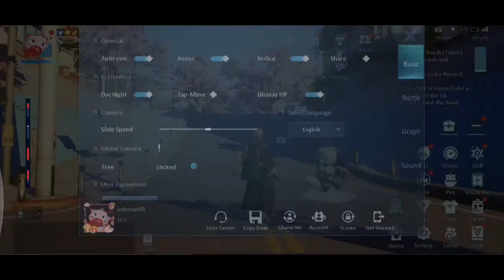Dragon raja samsung a50 gameplay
this video contains gameplay of dragon raja sea game in different graphic settings
the location in game is named as chizuru

timestamps

00:00 lowest settings that is 1
00:47 low settings that is 2
01:27 medium settings that is 3
02:08 high settings that is 4
02:40 highest settings that is 5

the high frame rate option is not available in higher settings